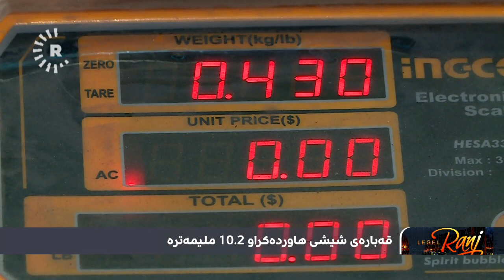پەیامنێری رووداو دەچێتە تاقیگەیەکی کوالێتیی کۆنترۆڵ و پشکنین بۆ شیشی نێوخۆیی و هاوردە دەکات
پەیامنێری رووداو دەچێتە تاقیگەیەکی کوالێتیی کۆنترۆڵ و پشکنین بۆ شیشی نێوخۆیی و هاوردە دەکات، بزانە ئەنجامەکەی چۆنە

شیشی ئێرانی خەریکە بازاڕ بە شیشە نێوخۆییەکان چۆڵ دەکات